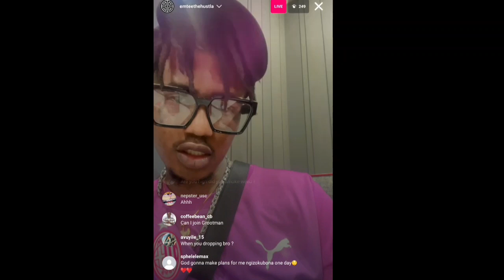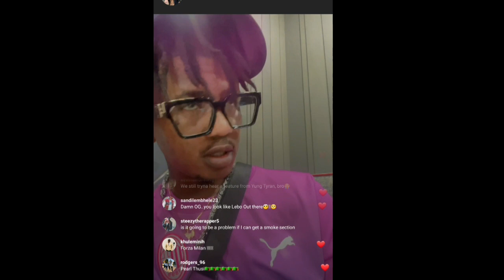Emtee Explains Everything Concerning DIY 3 & Whats Left For It To Drop.😬👀